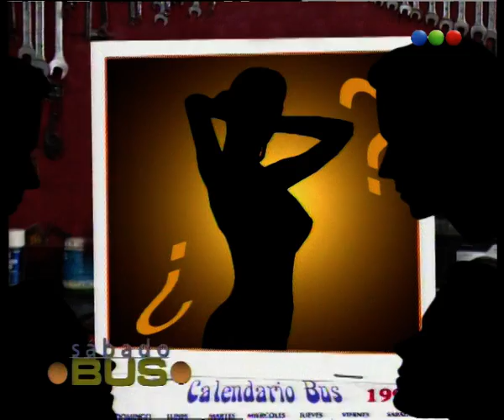Calendario Bus, Nancy Dupláa - Sabado Bus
Calendario bus, un segmento donde invitan a un actriz o famosa y le hacen una sección de fotos con Roca y Cherniavsky muy sensual.
Hoy: Nancy Dupláa